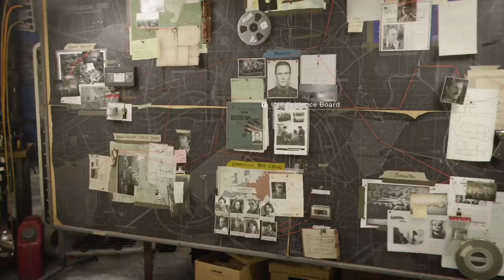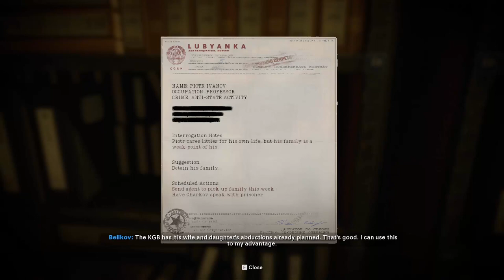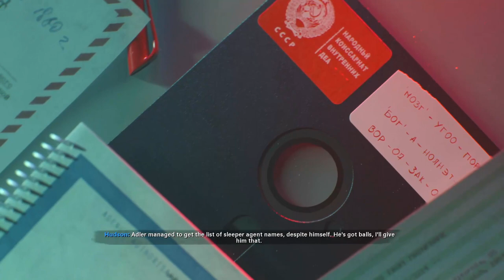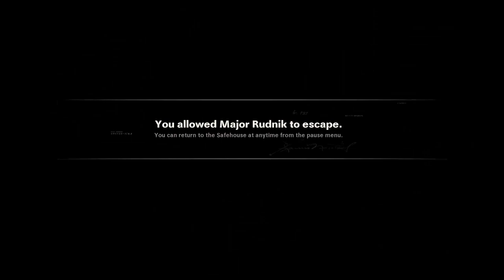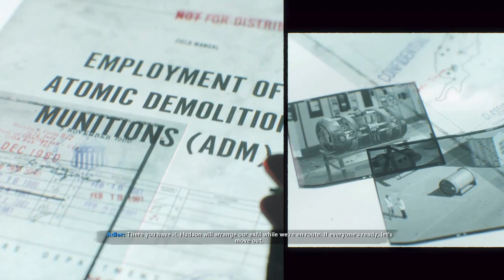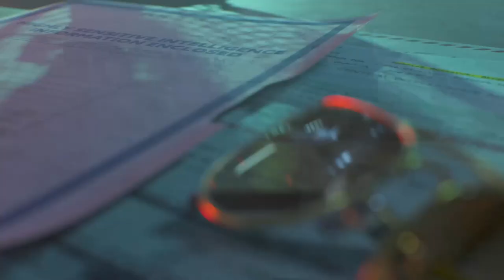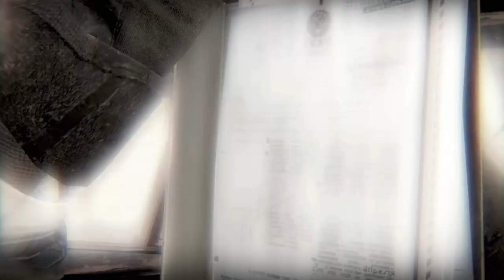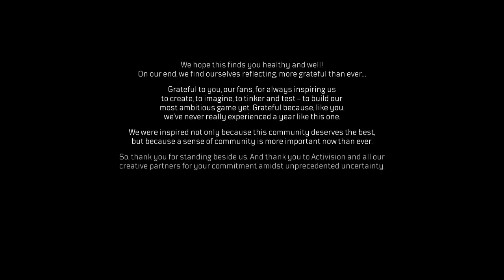KGB Headquarters- Call of Duty Black Ops Cold War [2] FINALE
Call of Duty Black Ops Cold War is finally out! We get to experience the continuation of our favorite characters including Woods, Mason and Hudson. Alongside a whole bunch of new characters we travel all over Europe to stop a new threat that can launch the Cold War into a nuclear mess.